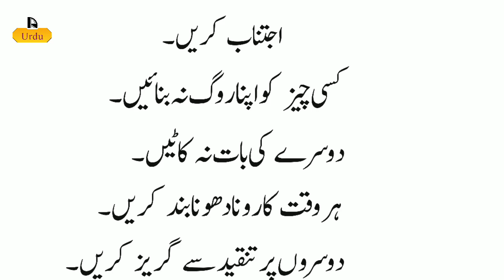Wo kam jo kuch Log nhi krte! | Increase your Value by following these 9 things | Good man signs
In this video, I will guide you on how to increase your value by following the 9 simple things. In this way, you can become a good man. So, watch this video till the end.
Is video mein ma apko wo kam btaon ga jo kuch log nhi krte. Yeh video ap k liye bhot he khas hone wali to is ko complete watch kren.
دس انتہائی پسندیدہ کام، مگر لوگ نہیں کرتے